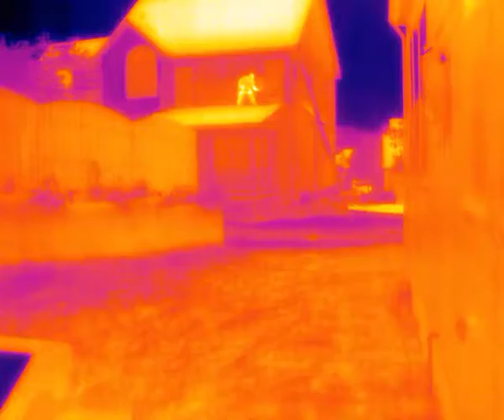House Painting Crew in Thermal @ 20X Speed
FC-ID series thermal camera in my back yard - shooting through a screened-in porch.